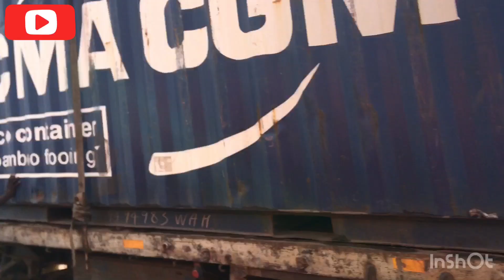See houses and shops destroyed at Toman near Amasaman in Accra, Ghana